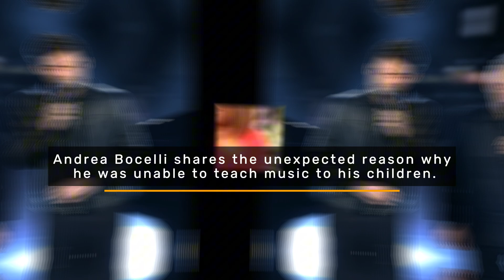Andrea Bocelli shares the unexpected reason why he was unable to teach music to his children...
Welcome to the captivating world of Short Biographies, a YouTube channel that brings history to life through concise and engaging storytelling. Immerse yourself in the remarkable lives of influential figures - from trailblazing inventors to visionary artists, iconic leaders to unsung heroes. With meticulously crafted narratives and stunning visuals, each biography unveils the triumphs, struggles, and enduring legacies of these extraordinary individuals. Gain a deeper understanding of the human spirit and be inspired by the indelible impact they left on the world.